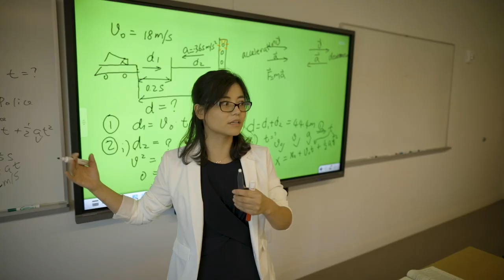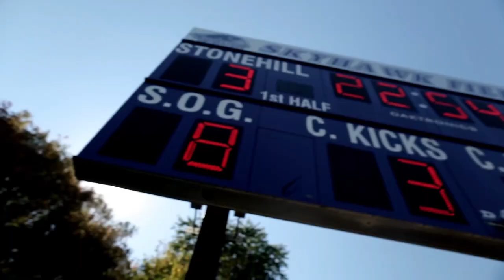Welcome to Stonehill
Here, we measure success by our impact on others. It takes form in classrooms, where mentoring faculty help you see the impact of compassion in every field and in community service projects, such as volunteering on our farm helping to provide produce to under-served local communities.